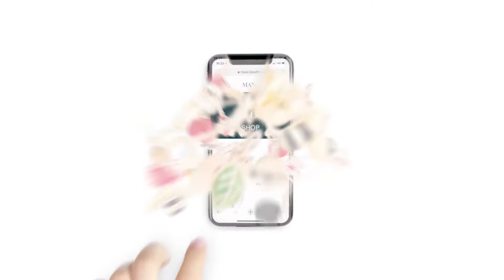G7 LBA MANI' MVP | BENDZIUS VS SCAFATI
Eimantas Bendzius è il Maní MVP scelto dai tifosi nella partita vinta con Scafati. L'ala lituana segna 24 punti con 7/9 da 3p e 22 di valutazione